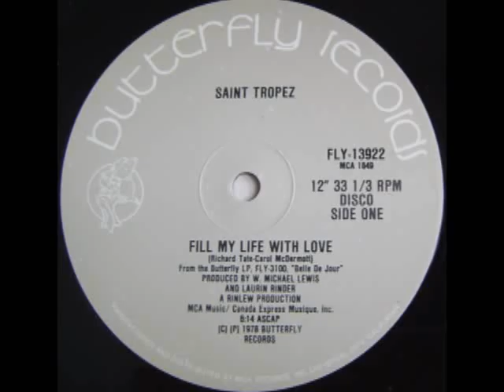Saint Tropez - Fill My Life With Love (Special Disco Version)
1978 - Producer -- Rinder & Lewis
Vocals -- Carmen Twillie, Jean-Paul Vignon, Lisa Roberts, Marilyn Jackson, Myrna Matthews, Pam Feener, Vanette Gloud
Alto Saxophone -- Fred Smith
Alto Saxophone, Flute -- Mike Altshul_
Bass Guitar -- David Williams_
Cello -- Kevan Torfeh, Larry Corbett, Miguel Martinez , Robert Adcock
Concertmaster -- William Henderson
Drums, Percussion, Timpani -- Laurin Rinder
French Horn -- Aubrey Bouck, Sidney Muldrow
Guitar -- Bob Etoll
Harp -- Dorothy Ashby
Piano, Electric Piano, Organ, Synthesizer, Clavinet, Vibraphone, Glockenspiel, Chimes -- W. Michael Lewis
Tenor Saxophone, Flute -- Doug Richardson
Trombone -- David Stout, Phil Ranelin
Trumpet -- Harry Kim, Kurt Sletten
Viola -- Jimbo Ross, Laury Jarvis, Mark Kovacs, Norm Forrest
Violin -- Tony Sen*, Cynthia Kovacs*, Gina Kronstadt, Joanne Murakami, Pam Tompkins, Pavel Farkas, Robert Dubow, Ross Paguil, Wint Garvey*